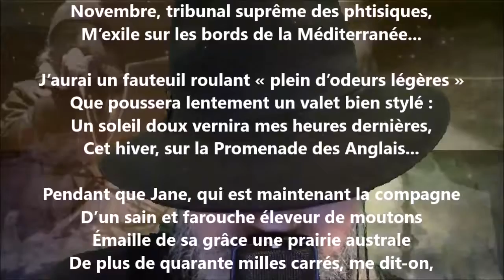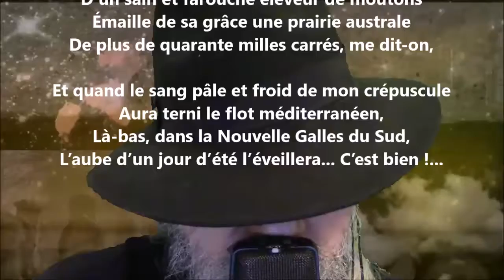Côte d’Azur — Nice - Henry Jean-Marie Levet lu par Yvon Jean